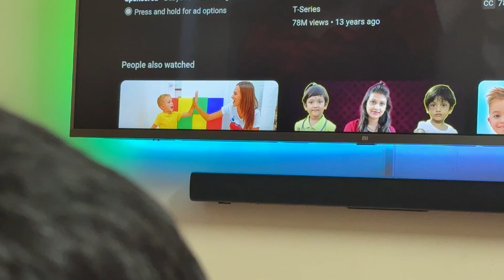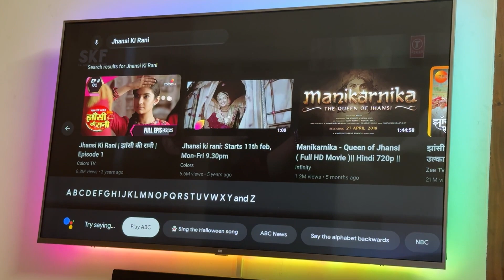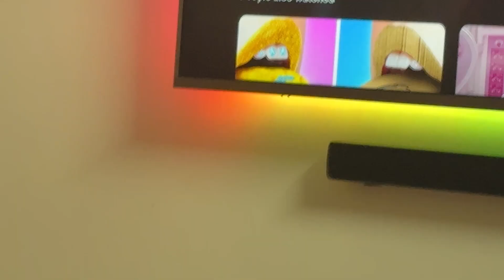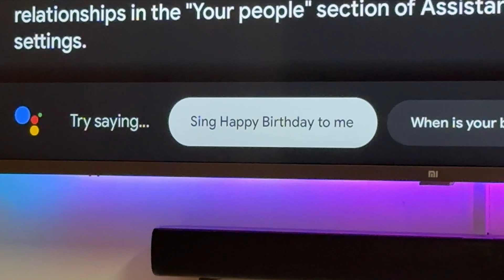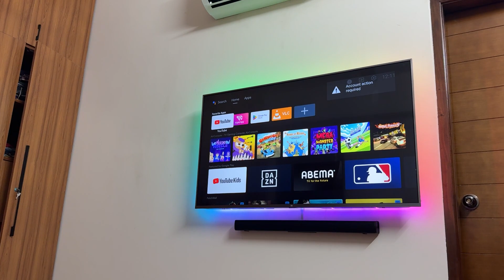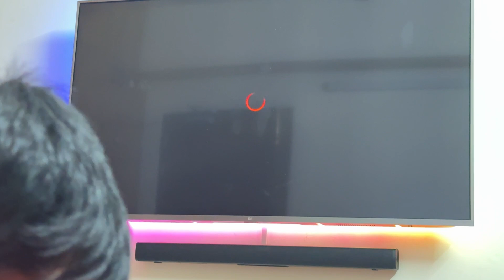2 Years 2 Months 21 Days: OK Google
2 Years 2 Months 21 Days: OK Google